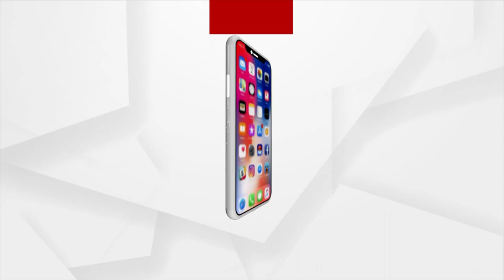Hrusikesh Bhoi Appears In Kansa Role At 75th Bargarh Dhanu Jatra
Hrusikesh Bhoi Appears In Kansa Role At 75th Bargarh Dhanu Jatra Mahotsav.